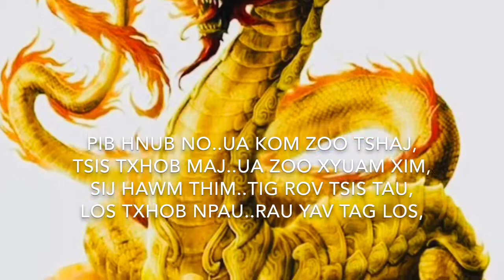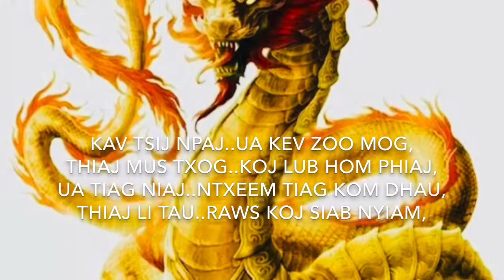Pajhuam Ua Hnub No Kom Zoo